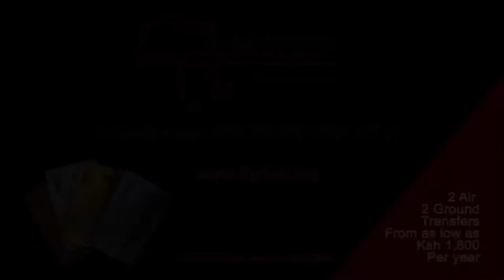AFD Time is of Essence 2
AMREF Flying Doctors is the leading provider of fixed – wing air ambulance services in Africa. We have been in the aeromedical transport industry for more than 60 years – operating from Wilson Airport in Nairobi.

Our fully owned fleet of aircraft ranging from short field Pilatus PC 12 to long-range jet aircraft including Citation Bravo and Citation XLS is available to evacuate patients from remote bush airstrips as well as to repatriate patients by jet air ambulance to other continents.